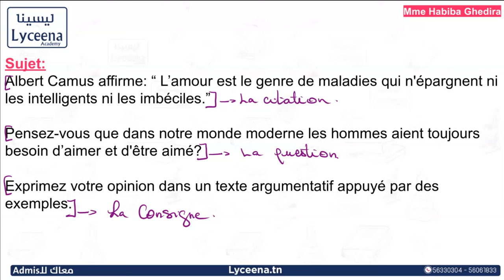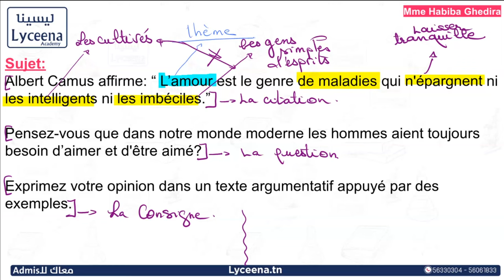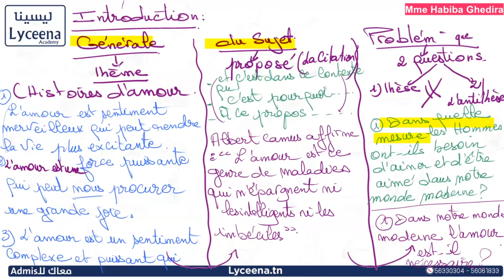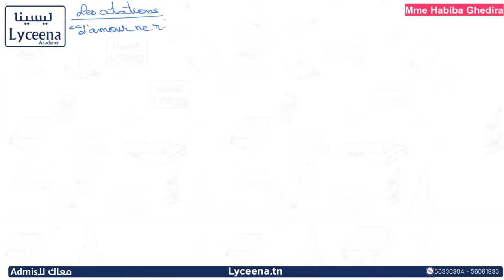🟢Bac Scientifiques | Français | Histoires d'amour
مقتطف من حصة مباشرة لتلاميذ عرض باكنا - في مادة الفرنسية - بكالوريا شعب علمية